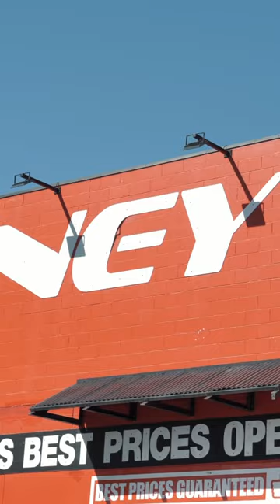WIN the Ultimate Bathurst 🏁Experience - Only at Sydney Tools with Dewalt